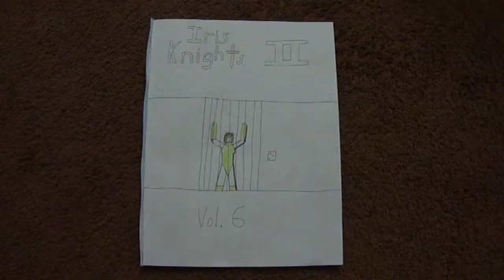Iris Knights II - Issue 6